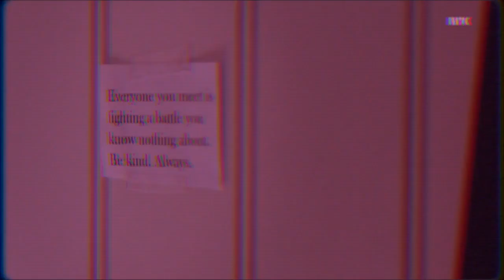MORE THAN WORDS // NOORA SÆTRE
Favorite scene from Skam a Norwegian television show, featuring the storyline of Noora and William. The original song is by extreme.